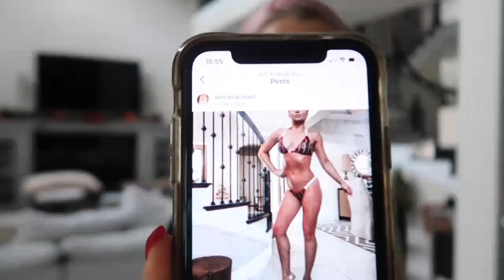Fat Transfer To Breast (2 Year Anniversary)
I can't even believe its been two whole years since my fattransfer to my explant site!

I had my implants taken out and had them filled with over 400cc of fat from my flanks and thighs.

I wanted to update you guys on it since I get asked a LOT about it and the procedure and how they are holding up.